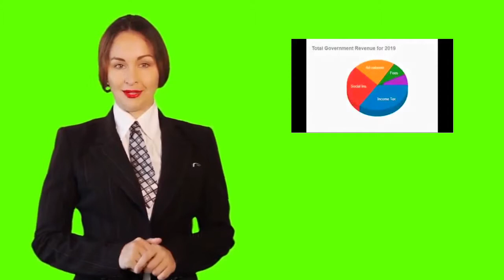热贴：此文对无数人三观降维式打击 心脏不好别看